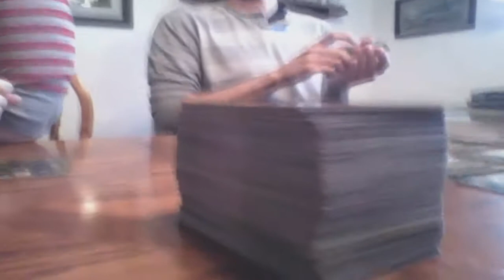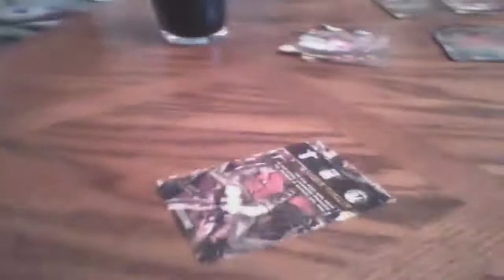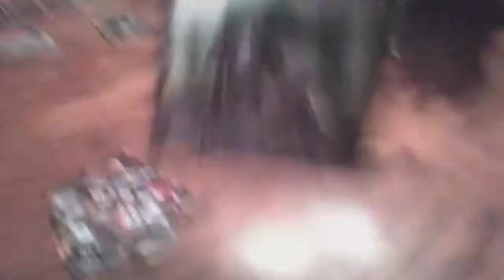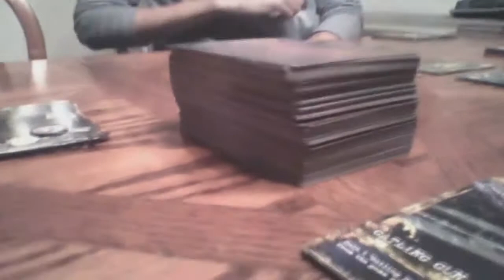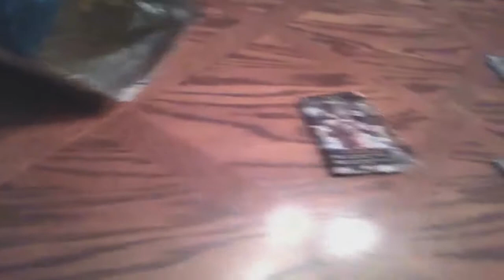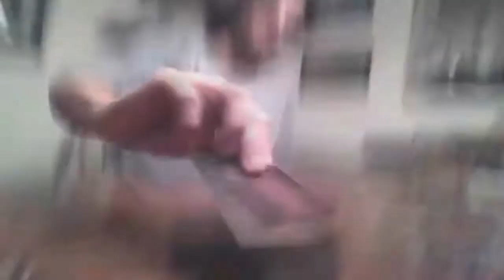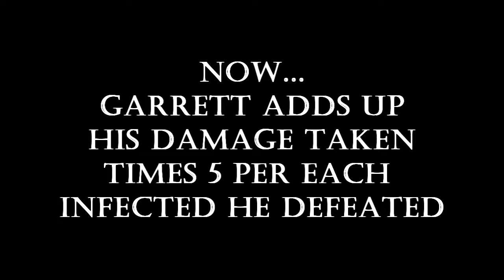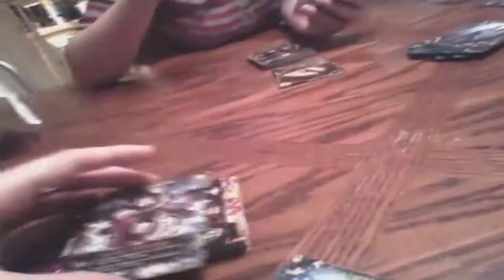Resident Evil Deck Builder: Weekend Killer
Join the adventure as Justin, Robby, Garrett and Alyssa explore the horrors of exploding barrels, the big cheese, crocodiles and moar!

What is Resident Evil the deck building game? It's a game based on the Resident Evil franchise that allows players to purchase weapons, use actions, and explore the mansion using the cards they choose and the decks they created, making each game session unique as there is not one set way to build your inventory. The goal is to defeat the creature behind the mansion door and collect the decorations (also called letters of recommendation as a joke) that it gives. Each creature, depending on how difficult it is to defeat is worth more. The player with the highest decorations at the end of the game wins.

What is "Weekend Killer?" It's when you combine all 5 of the expansion sets of RE Deck Builder in one to create one approximate middle finger sized mansion full of zombies, a chicken, bosses, and exploding barrels. We are given 2 fatal wounds in this "house ruled" game type and the 3rd time, death is granted. Here is our experience...